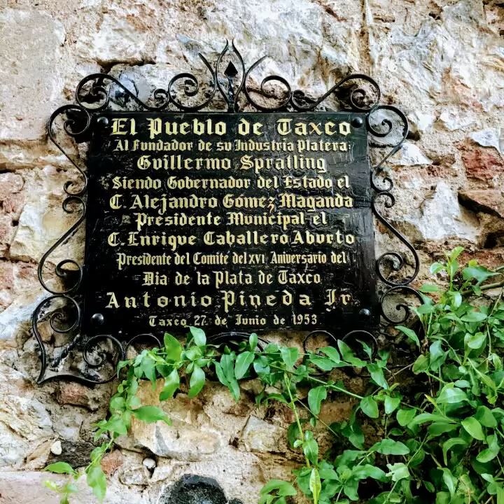TAXCO EL COLONIAL, GRO. ORGULLO MÉXICO FUNDADOR LIC. DELFINO CORNEJO TORRES